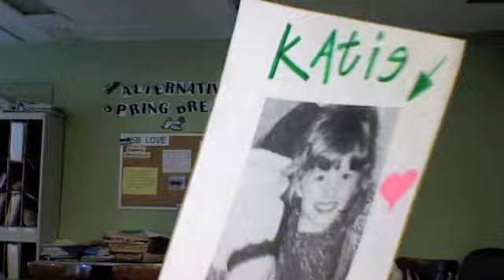Children Vision Blog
Our FYSOP 22 coordinators Katie and Olivia explain the direction their taking Children this year.